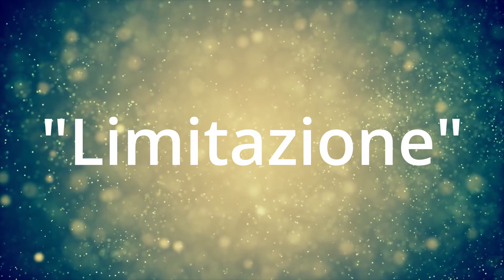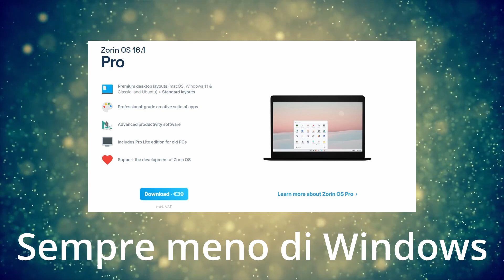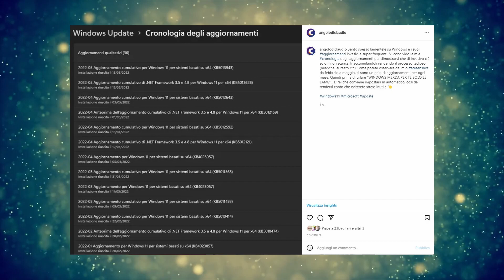Windows è meglio di Linux! No! Linux è meglio di Windows!!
Meglio Windows! No! Meglio Linux!...Calma calma andiamo a scoperchiare questo vaso di Pandora e prepariamoci alla lotta nei commenti. Si sa basta pronunciare la parola Windows per scatenare i fanboy Linux e viceversa, ma alla fine la famosa "libertà" tanto agognata dagli utenti Linux non si applica verso gli utenti Windows?

Potete sostenere il canale attraverso i vostri acquisti Amazon ecco il mio referral